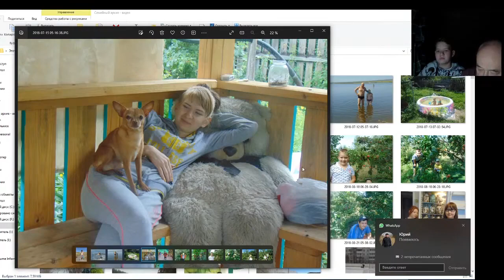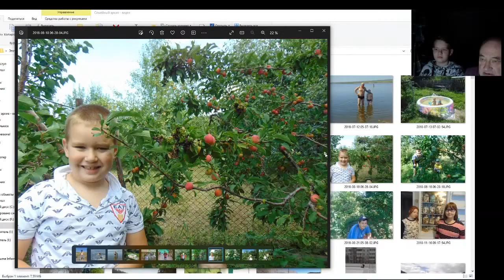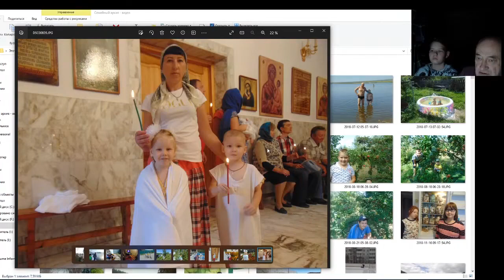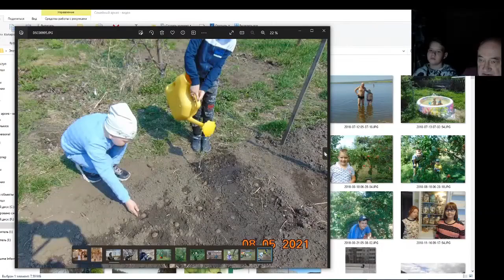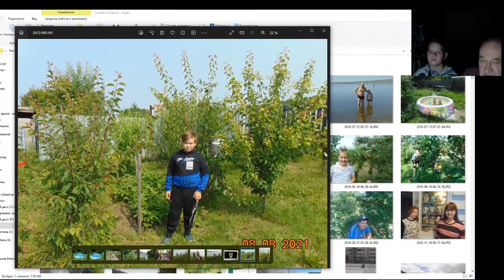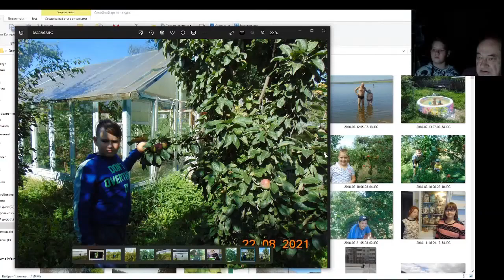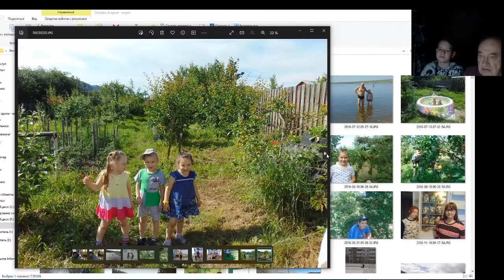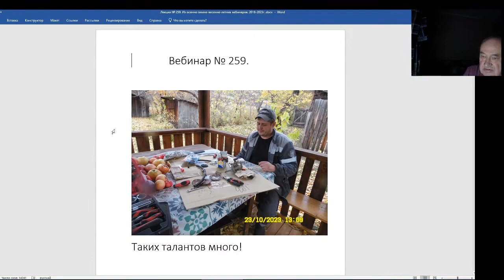Железов Валерий. Вебинар 259. ч. 1. Вступление. Соведущий Тимофей.